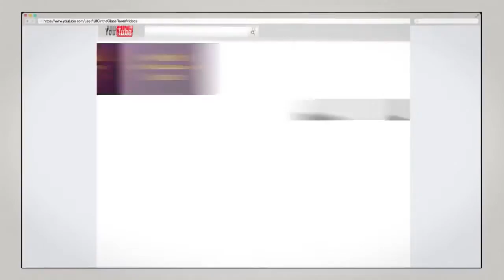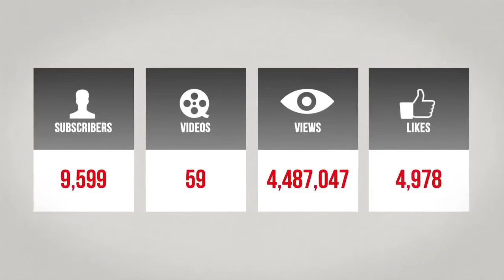The Israelites: Love Your Wooly Hair !!! DAYTONABEACH...IUIC